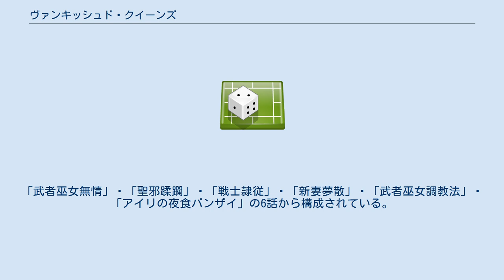ヴァンキッシュド・クイーンズ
クイーンズブレイド 」 ヴァンキッシュド・クイーンズ 『ヴァンキッシュド・クイーンズ』（英語: Vanquished Queens）は、ホビージャパンより刊行されている対戦型ゲームブック『クイーンズブレイド』を原作としたブックレット。
イラストと小説から構成されている。
 著者は沖田英次、イラストは 金子ひらくやえぃわ、空中幼彩らが担当している。
発売はホビージャパン。
クイーンズブレイドのヒロイン「美闘士」たちが敗北し、辱められる姿を描く。
イラストは、基本的にキャラクターデザイナーが担当している。
 2011年8月31日発売。
限定版には、特典としてリボルテック「叛乱の騎士姫アンネロッテ」のリボルテックが同梱されていた。
 2012年11月30日発売。
限定版には、特典としてリボルテック「囚われの竜戦士ブランウェン」が同梱されていた)。
 2014年9月30日発売。
限定版には、OVA「ヴァンキッシュド・クイーンズ 人妻夢散」が付属していた。
 ブックレットと同じく、敗北をコンセプトとしたアニメ化作品。
「武者巫女無情」・「聖邪蹂躙」・「戦士隷従」・「新妻夢散」・「武者巫女調教法」・「アイリの夜食バンザイ」の6話から構成されている。